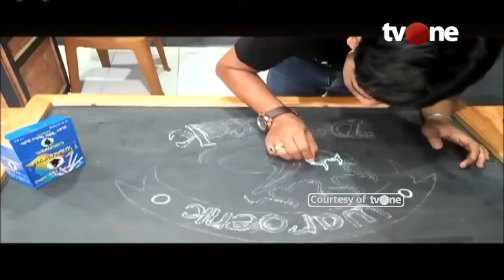Benarkah Kapur Sirih Bisa Mengatasi Mata Ikan? | Hidup Sehat tvOne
Hidup Sehat tvOne - Benarkah Kapur Sirih Bisa Mengatasi Mata Ikan?

(RA01)

Thankyou ☺❤
Hidup Sehat